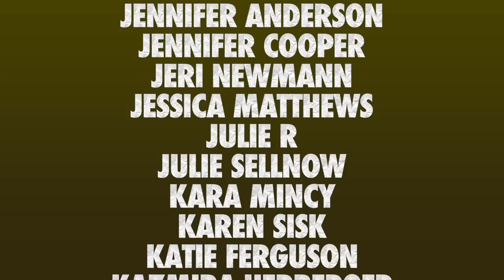GRWM: So, I went to MegaCon… (Plus Mini Vlog)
Oh, hello, pumpkins! In today’s video, we will try some new and not-so-new products from YesStyle! Sorry about everything! Enjoy!

Details: The code expires on Sunday, April 9th

        109 Ambersweet Way
        Suite: 818